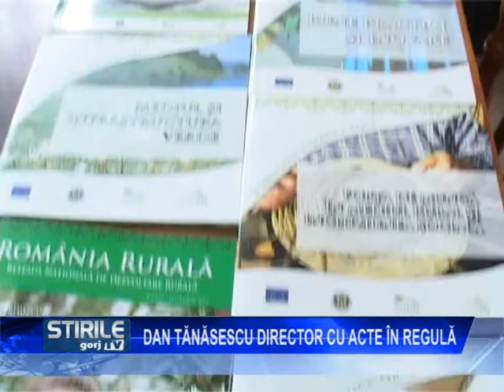Dan Tănăsescu director cu acte în regulă